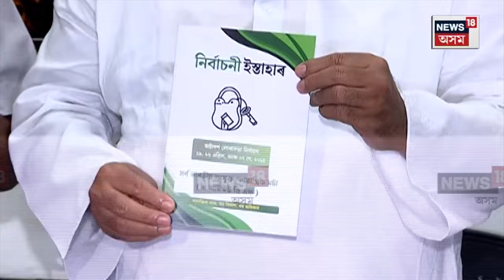বিৰোধী মিত্ৰজোঁটক তিনিখন আসন উপহাৰ দিব AIUDF য়ে | N18V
বিৰোধী মিত্ৰজোঁটক তিনিখন আসন উপহাৰ দিব AIUDF য়ে। নগাঁও, কৰিমগঞ্জ আৰু ধুবুৰী সমষ্টিত AIUDF ৰ প্ৰাৰ্থী জয়ী হ’ব বুলি ক’লে বিধায়ক ৰফিকুল হুছেইনে। উজনিত বিজেপিক সমৰ্থন জনোৱা নামনিত লৈছে বিপৰীত স্থিতি। বিজেপিৰ বিষম নীতিৰ বিৰুদ্ধেও সৰৱ হৈ পৰে AIUDFৰ বিধায়কজন।